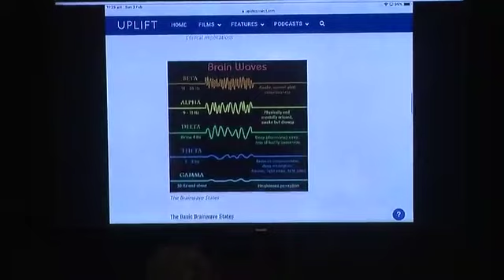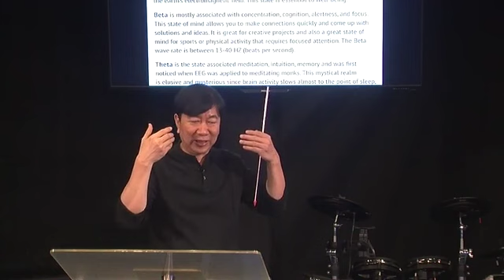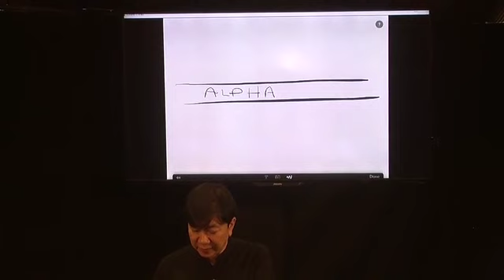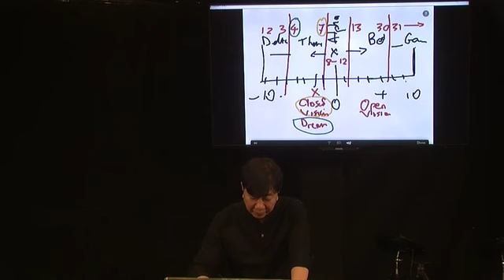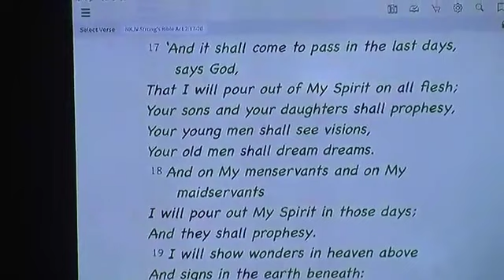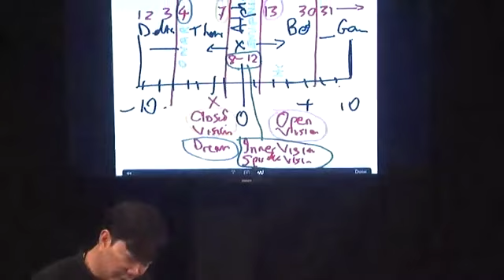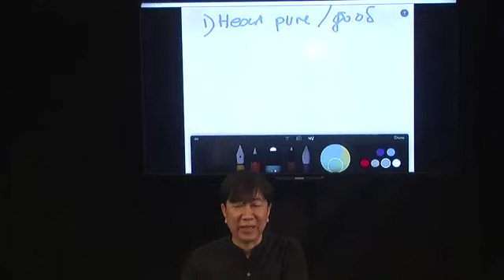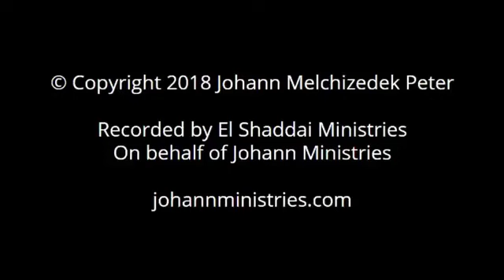Spiritual Visions pt. 7: EEG Brain Waves and Visions (February 3, 2019) —Dr. Johann (JMP)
Spiritual Visions Part 7: EEG Brain Waves and Visions (February 3, 2019)